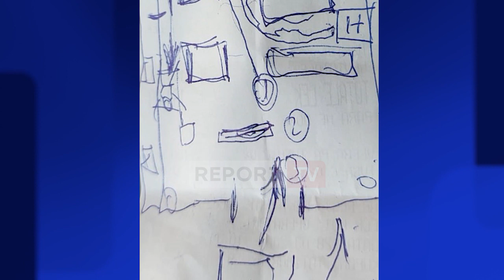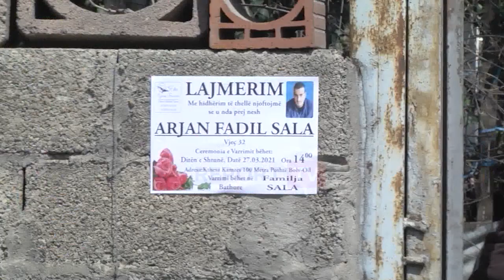Arjan Salaj vdiq mes flakëve në magazinë,Report Tv zbardh ekspertizën:Shkak një shkëndije elektrike!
Report Tv zbardh ekspertizën paraprake për zjarrin e rënë në magazinën e nëndheshme disa ditë më parë në një qendër tregtare në Tiranë.  Zjarri në magazine me mallra plastike e veshje, dyshohet se nisi pas një shkëndije elektrike në kabullin e neonit.  Shkëndijat elektrike ranë mbi rroba sintetike duke krijuar flakë të shumta që forcave zjarrfikëse ju deshën mbi 2 ditë për t’i shuar zjarrin, pasi temperatura në magazinë arriti mbi 900 gradë.

Gazetari i Report Tv, Arsen Rusta raporton se zjarri ka rënë rreth orës 15:00 teksa punëtorit prisnin kamionin me mall. Të parët që tentuan të shuajnë zjarrin ishin punonjësit e sigurisë mes tyre edhe Arjan Salaj, që fatkeqësisht u gjet i pajetë ditën e djeshme në magazinën e shkrumbuar.  Punonjësit e sigurisë shuan flakët por jo vatrën e për pasojë, zjarri u riaktivizua më pas.